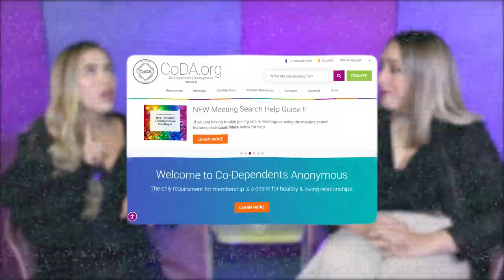Cami Zuluaga: Su experiencia en rehabilitación, su maternidad, codependiente CODA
"Recuerdo estar nuevamente internada, esta vez en un instituto en otro lugar. Había pasado solo cinco días desde mi última estancia en Monserrat. Fue una experiencia difícil, estuve allí durante aproximadamente 15 días, pero luego de salir, me sentí terrible y supe que tenía que hacer algo al respecto. Así que tomé la decisión de internarme nuevamente, esta vez durante 45 días, en este centro de rehabilitación"
Camila Zuluaga, youtuber, presentadora, mamá, esposa, escritora y mucho más, estuvo en mi canal para hablarnos sobre los desafíos que ha tenido en su vida y de como enfrento el hecho de ser paciente CODA, ¿como se dio cuenta? ¿que paso? ¿como lo lleva en su día a día?
Ademas hablamos de su nueva faceta como mamá y escritora del libro "Aprender a amar(me)" @FamiliaA.Z